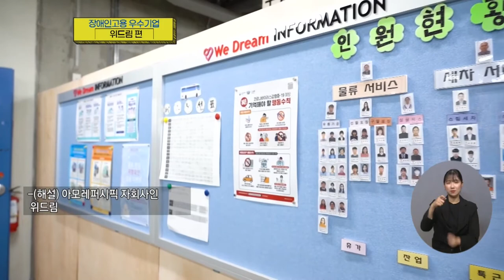[장애인고용 우수기업 탐방] 3회 위드림 편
20211117 방송.
장애인고용 활성화를 위해 우수사례를 알아보고 장애인고용 우수기업에 대한 정보제공을 통해 장애인의 능력에 대한 편견 해소와 공단의 사업체 지원제도를 함께 알아볼 수 있는 프로그램.